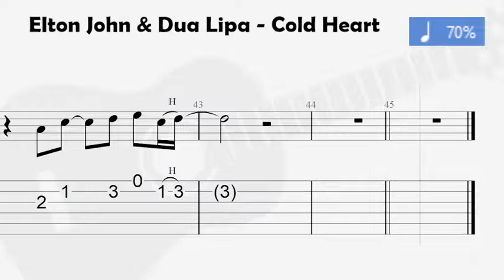Elton John & Dua Lipa - Cold Heart - GUITAR TAB x100 x70